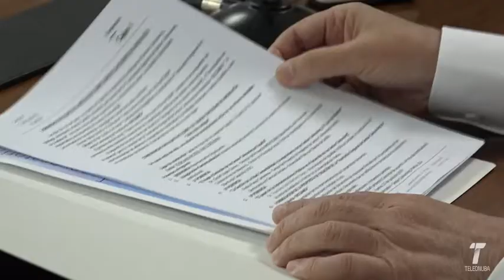19 vtr jornada cohousing